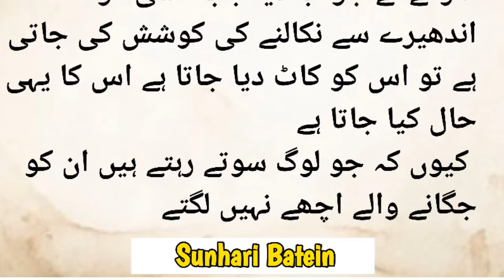aaj ki achi baat || achi achi baatein || sawal aur jawab || achi baten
aaj ki achi baatein golden words quotes achi achi baatein sunehri baatein sunehri alfaaz achi achi baten sunehri words quotes in urdu achi baat status log kitne ajeeb hai in urdu
List of my dear Team..Love You My Team!!!
like Hadees & wazaif tv like abdullah voice hm peace tv like adab scroll like islamic hub like urdu think like alfaz nagar like shiny life tips aurat nama like aisha health and beauty like magazine totkay like abid raja like alfaz hamza like dard
THANKS MY DEAR TEAM ..ITS ALL ABOUT OF YOUR LOVE

JazaKAllah  / Aj Ki Achi Baat/achi achi baat/Sunehri batein